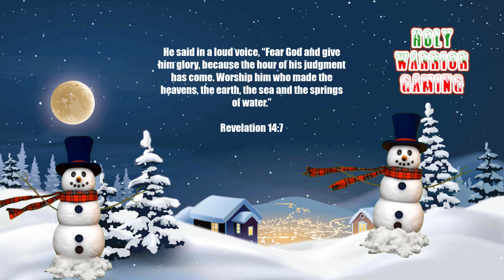Christmas Town - Cities: Skylines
Also check out the channel's Facebook page!